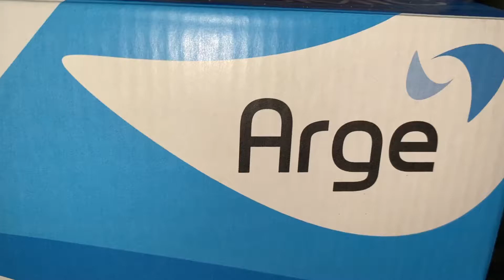Ventilador Teto ARGE - Economic Ventus 3 pas 127V Preto